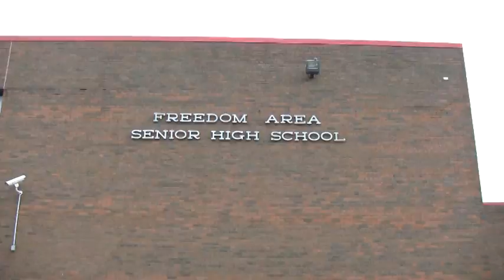2012fmm clip1.mpg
Freedom High School's The Music Man 2012 highlights